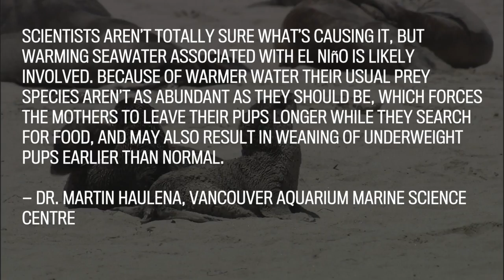Specialists from Vancouver Aquarium off to California to aid in sea lion crisis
Experts from the Vancouver Aquarium are going to California to help take care of more than 1,800 sea lion pups that have washed ashore in the southern part of the state.